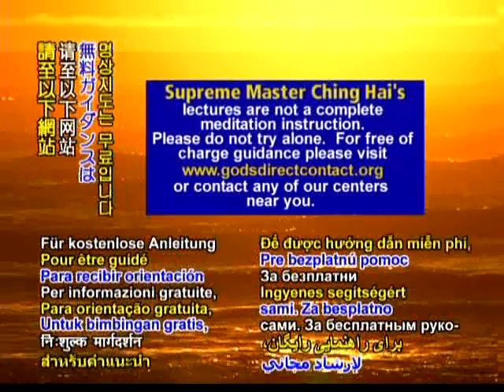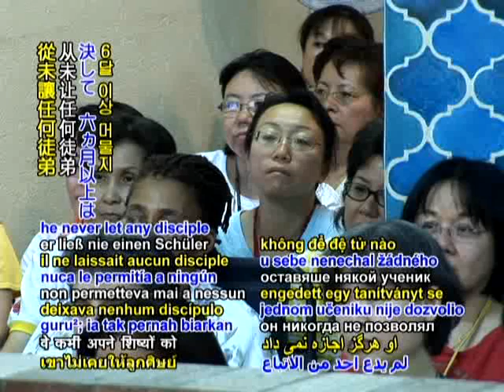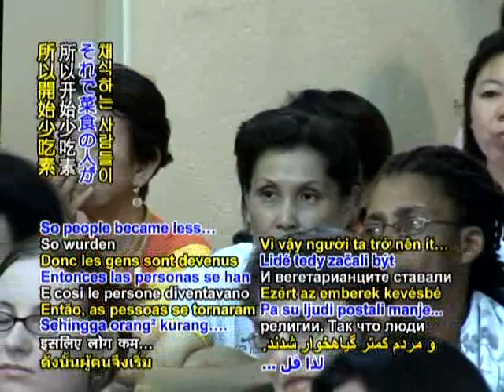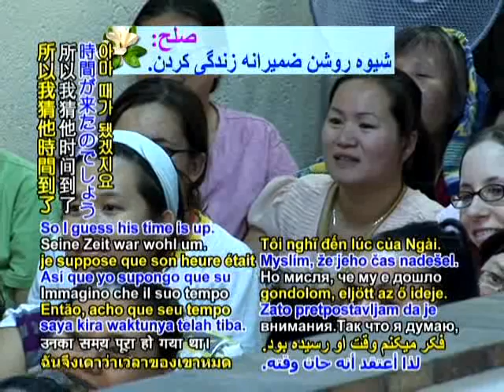上帝永驻心中(1a)8 26 2008 一个印度圣人的故事（英语）